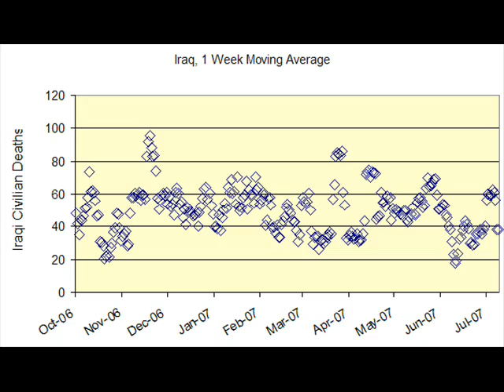Against me protest video (work in progress)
This is a protest video I made for Mr. Mose's Computer ap class. I plan on updating it once I find better clips